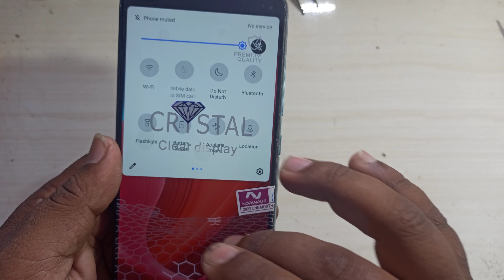Realme C 21Y Broken Screen Replacement| realme c21 Y Restoration price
Realme C 21Y Broken Screen Replacement| Realme C21 Restoration price

This video usefull for realme c21 C21Y C25 c25y